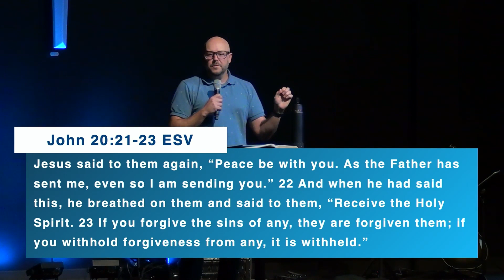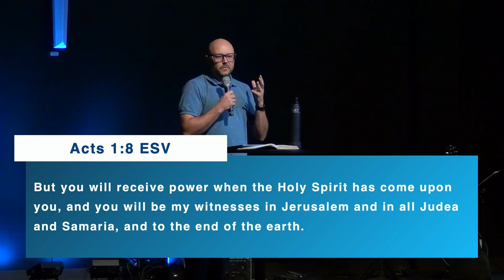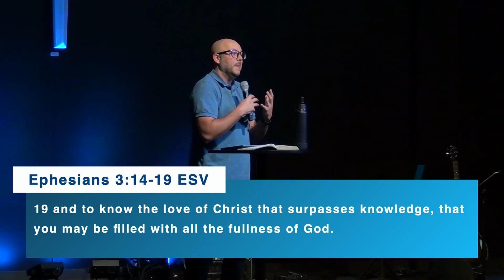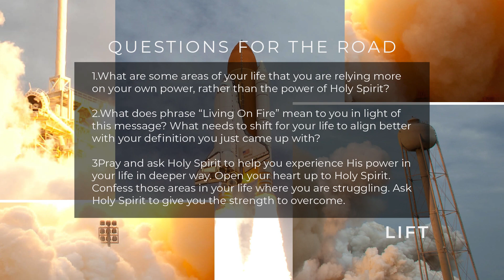More Than a Feeling | LIFT | Pastor Chad Garrison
Phenomenal, Cosmic Power! Itty bitty living space.

As believers we have unending access to the inexhaustible power of Holy Spirit dwelling in us. In this series we’ll unpack the person and work of Holy Spirit, and how we can yield to a power that lifts us beyond the stratosphere of our faith.

QUESTIONS FOR THE ROAD:

1. What are some areas of your life that you are relying more on your own power, rather than the power of Holy Spirit?

2. What does phrase “Living On Fire” mean to you in light of this message? What needs to shift for your life to align better with your definition you just came up with?

3. Pray and ask Holy Spirit to help you experience His power in your life in deeper way. Open your heart up to Holy Spirit. Confess those areas in your life where you are struggling. Ask Holy Spirit to give you the strength to overcome.